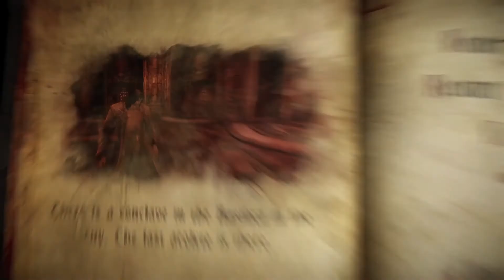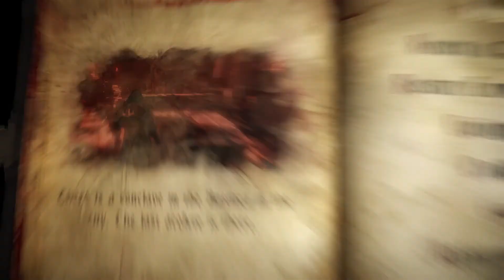Castlevania - Lords of Shadows Part 26 Walkthrough/Gameplay PC - Intro - No Comentary!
.ما را دنبال نماید، و برای پشتیبانی لایک، و کمنت نمایید

Initial release date: February 25, 2014
Developer: Mercury Steam
Series: Castlevania
Genre: Hack and slash
Publishers: Konami, Konami Digital Entertainment Co.,Ltd.
Platforms: Microsoft Windows, PlayStation 3, Xbox 360

Castlevania: Lords of Shadow 2 is an action-adventure game, the sequel to the 2010 game. Castlevania: Lords of Shadow, and part of the Castlevania franchise. The game was developed by MercurySteam and published by Konami. It was released late February 2014 in both North America and Europe and in March 2014 in Australia. Lords of Shadow 2 was released on September 4, 2014 in Japan. A downloadable chapter has also been released in March from the same year.
The story is set in both medieval and modern worlds and follows a weakened Dracula on a quest to defeat his former enemy, Satan. Gameplay takes place after the original Lords of Shadow but this time through an open world. The player controls Dracula who uses multiple powers and weapons to achieve his goals.
As in the previous game, the player controls Gabriel Belmont, now known as Dracula. During the game's opening sequence, the player is able to control Dracula while he still possesses all his powers as well as all of his weapons. Dracula's main weapon is his Shadow Whip, a weapon that is comparable to the Combat Cross from the original Lords of Shadow. Replacing the magic system from the previous game are the Void Sword and the Chaos Claws. The Void Sword can replenish Dracula's health when used while the Chaos Claws can be used to break through enemy defences and deliver powerful attacks. Other new abilities include shapeshifting into a rat to hide from enemies or travel through vents, turning into an intangible mist to pass through bars or fly/glide to higher platforms, possessing enemies for a few seconds to pass through secure doors, and drinking the blood of an enemy to replenish some health. The story mode in Lords of Shadow 2 has been stated to be far longer than the previous one. The game is mainly an open world, allowing the player to choose what route to take. Lords of Shadow 2 features a movable camera, something that was not available in its predecessor.

کسلوانیا: اربابان سایه ۲ یک بازی ویدئویی در سبک اکشن ماجراجویی از مجموعه بازی‌های کسلوانیا است که توسط مرکوری‌استیم توسعه یافته و بوسیلهٔ شرکت کونامی برای مایکروسافت ویندوز، پلی‌استیشن ۳ و اکس‌باکس ۳۶۰ منتشر شده‌است. این بازی دنبالهٔ نسخه کسلوانیا: اربابان سایه در سال ۲۰۱۰ به‌شمار می‌رود.
داستان در دو جهان متفاوت، در زمان قرون وسطی و هم عصر جدید روایت می‌شود و حول محور شخصیت گابریل بلمونت (که با عنوان دراکولا شناخته می‌شود) می‌گذرد، که عازم مأموریتی برای شکست دشمن دیرینه‌اش شیطان می‌شود. بازیکن کنترل شخصیت دراکولا را در جهانی باز بدست می‌گیرد که می‌تواند از قدرت‌های مختلف و چندین سلاح برای رسیدن به هدفش استفاده کند.

Castlevania: Lords of shaow 2 Gabriel Belmont/Drakulanin hikayesidir. Drakula yüzyıllar sonra çok zayıf bir halde uyanır. Ve dostu Zobek’I bulur ve bilmediği kötü olanları öğrenir. Ve hikaye böylece başlar.